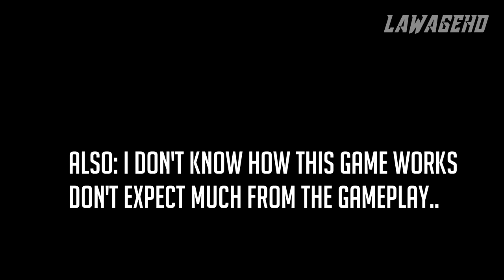HP Omen 15 ARK: SURVIVAL EVOLVED | GTX 1050 2GB | i5 7300HQ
THANK YOU FOR THE 400+ SUBS!! I will really do my best to upload as much video's as I can. Really appreciate the support!

Medium without ambient occlusion: 00:00
Low/Medium with ambient occlusion: 08:00

System specs:
8GB RAM
128 GB SSD
1TB HDD (7200rpm)

Other specs:
15.6 inch screen :  1920x1080 (Full HD), IPS panel with 141dpi
Bluetooth 4.2
382mm x 253mm x 24,5mm
2,2kg